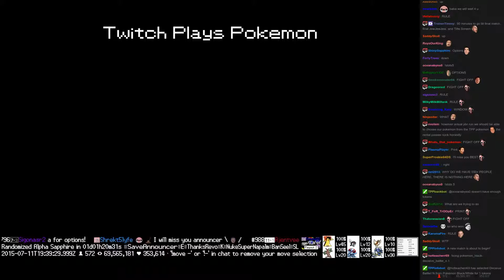Twitch Plays Pokémon Battle Revolution - Match #18554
Match #18554 [Blue: Luxio, Staraptor, Milotic] vs [Red: Abra, Grumpig, Spinda]